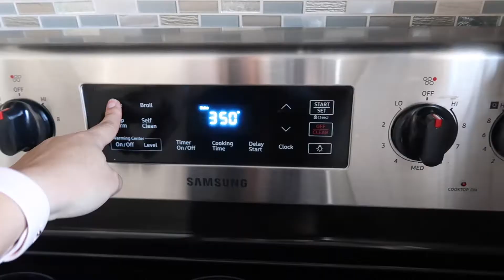BABY'S FIRST FOODS!!| REACTION| BABY MEAL IDEAS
Bianca eats food for the first time! I give her five different foods over a period of a couple weeks. See her reaction!